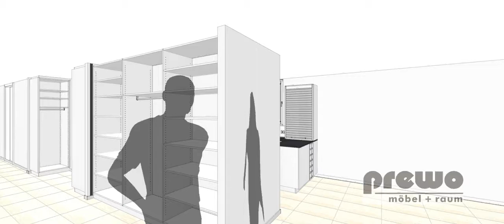Planung 1 ohne Fronten2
Einbauschränke dargestellt ohne Fronten - Innenleben der Schränke in Dekor weiss